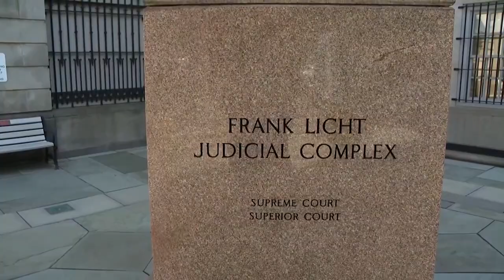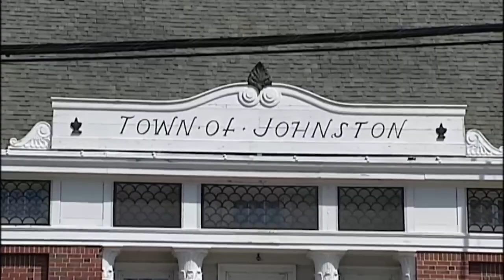Probate judge pleads not guilty in theft case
A probate judge in Rhode Island went before a Superior Court judge to face charges stemming from the investigation into the theft of collectibles from a Cranston man's estate.